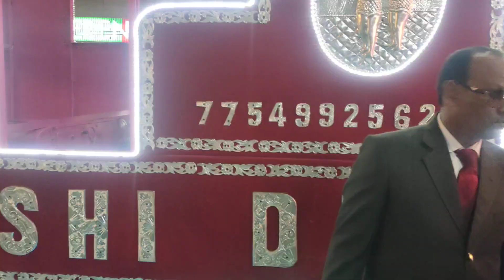खुशी डीजे प्रतापगढ़ कंपटीशन